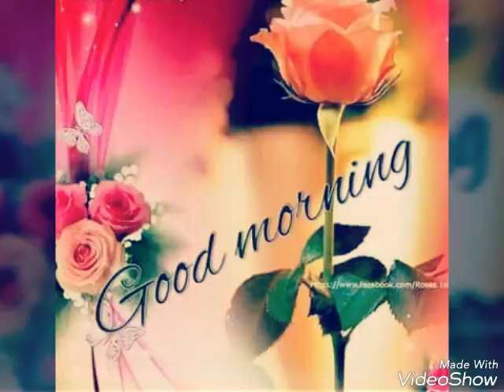Bari Daaru Umbul r.🌹💐!! Mundari Song💐🌿🌹